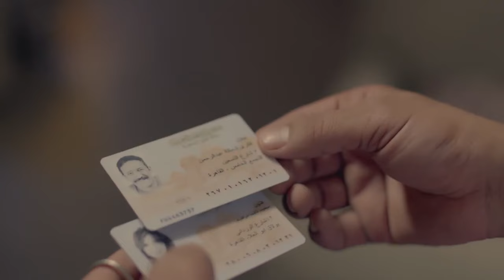انت هتاكلهم بعينك ده انا خوفت منك متنساش اني اخت مراتك 🔥🔥 | شوف جوز اخت هيفاء وهبي عمل معاها ايه